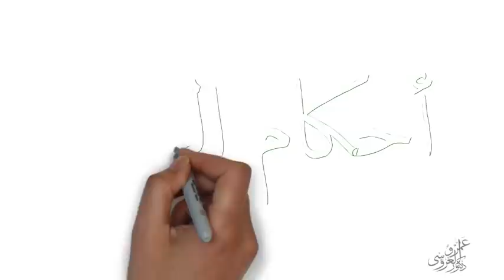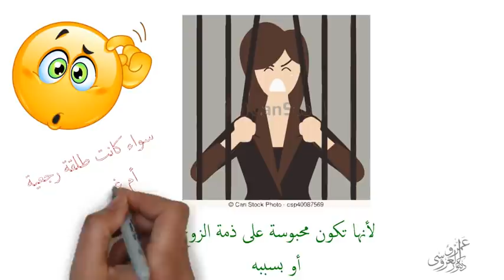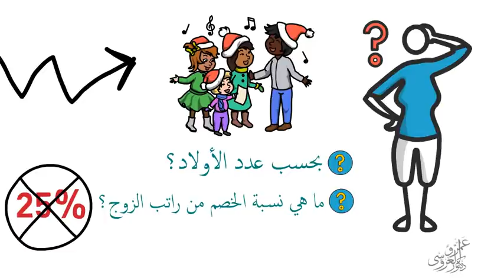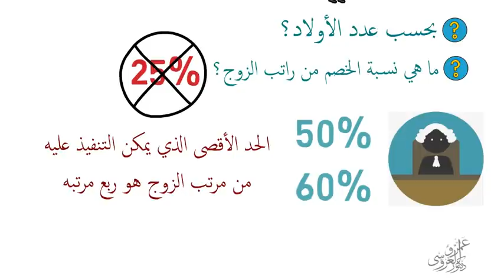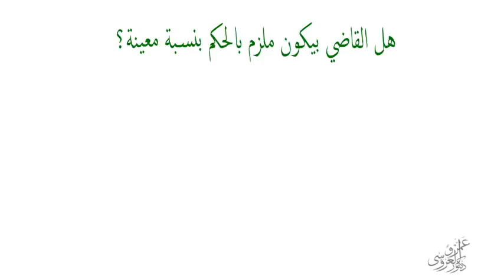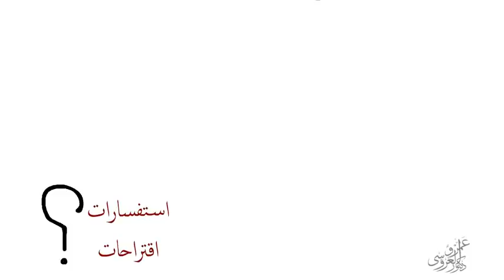نفقة الزوجة، نفقة الأولاد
نفقة الزوجة، حقوق الزوجة، حقوق المطلقة، المطلقة، الطلاق، الأولاد، نفقة الأولاد، يسار الزوج، إثبات يسار الزوج، نسبة النفقة من مرتب الزوج، كيفية إثبات